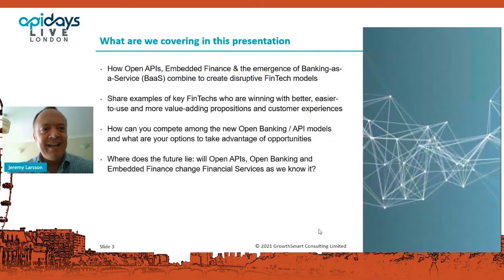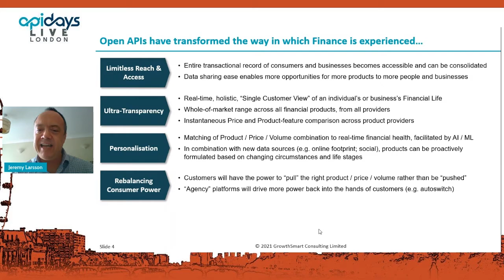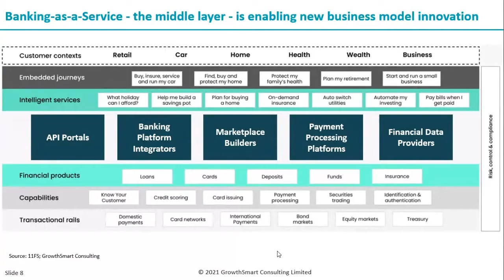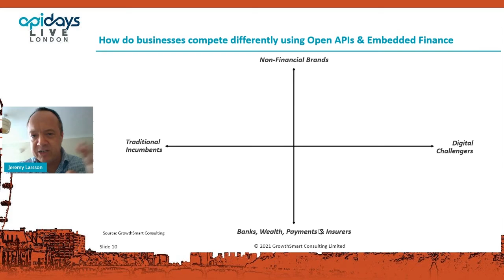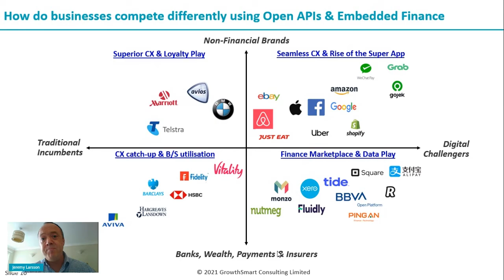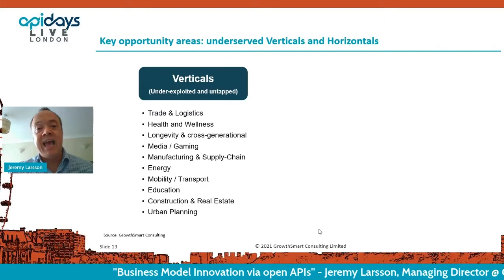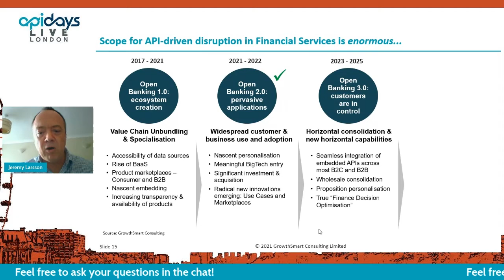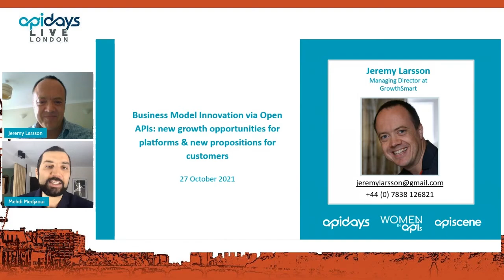Apidays LIVE London 2021 - Business Model Innovation via open APIs by Jeremy Larsson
Business Model Innovation via open APIs
Jeremy Larsson, Managing Director at GrowthSmart Consulting Limited